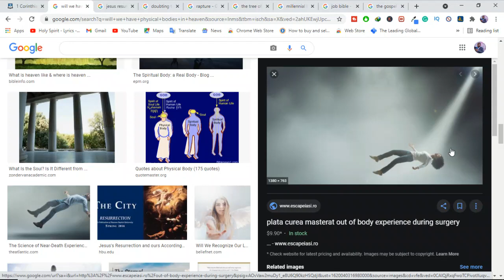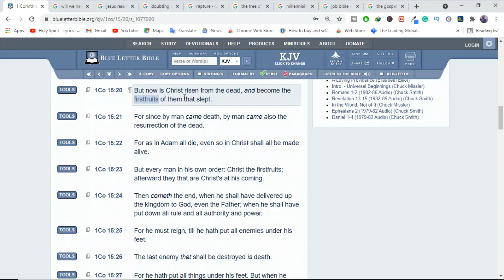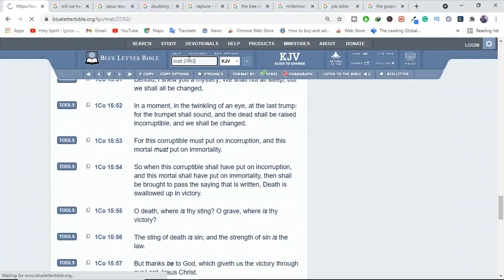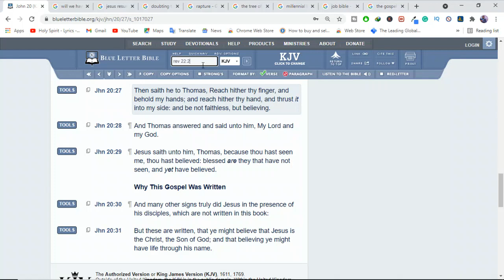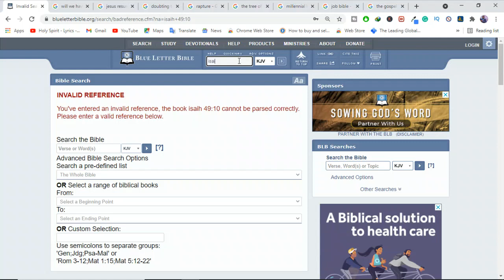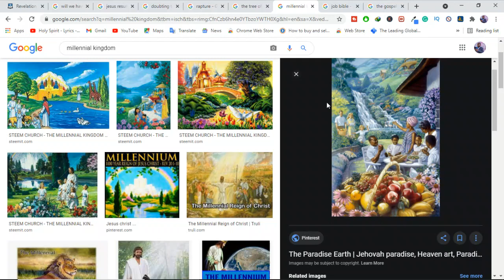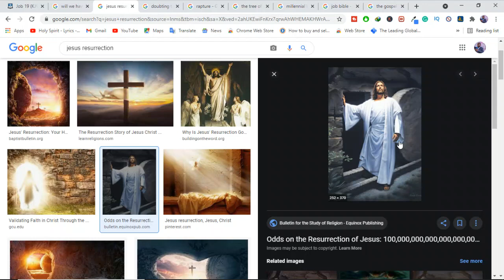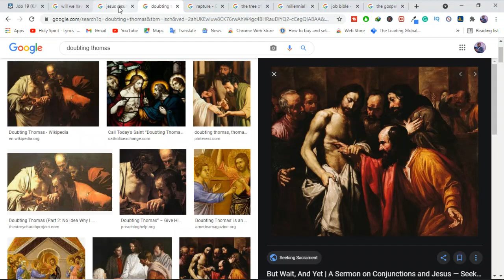Will We Have Physical Bodies in Heaven?